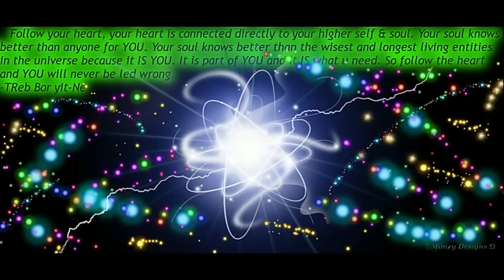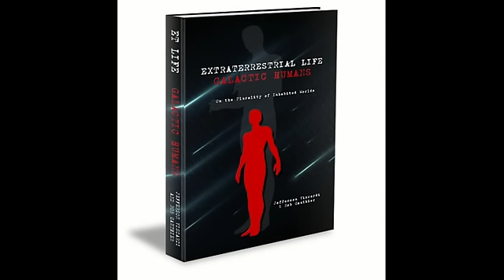TReb channeling - Treb talks to Sami